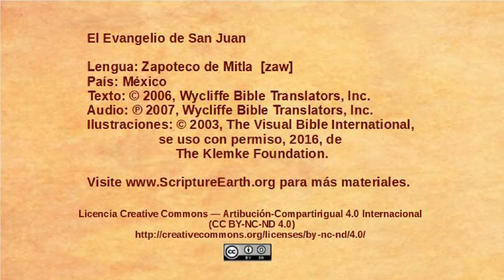Zapotec, Mitla - John 19:1-16 - Jesus sentenced to death [zaw]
Selection from the Gospel of John in the Zapotec, Mitla language of Mexico [zaw]